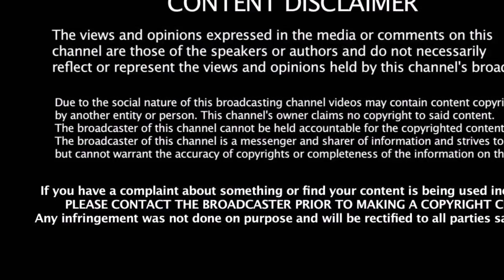திமுகவோடு கூட்டணி அமைக்க தயாரான சரத்குமார் | DMK | Stalin | Sarath Kumar